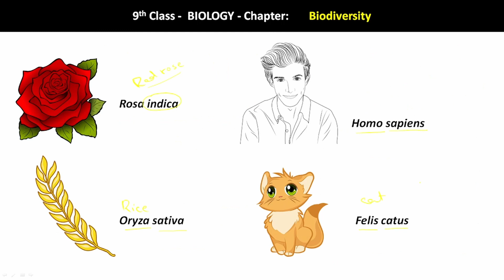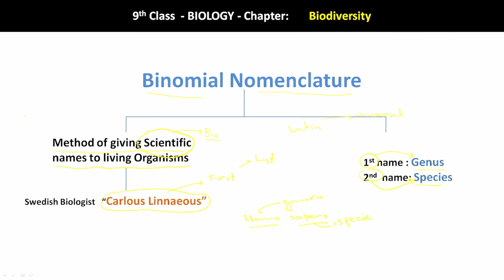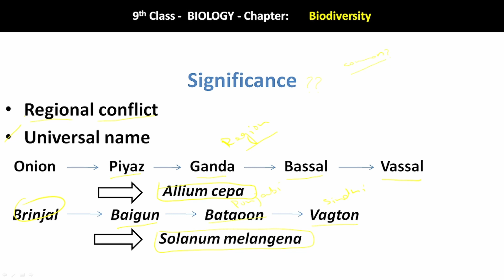Binomial Nomenclature | 9th Class Biology | Punjab , Sindh & Federal boards Biology lecture | KMHOS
Binomial Nomenclature
Scientific Names of living organisms
9th Class Biology 3rd chapter Biodiversity
9th Class Biology Punjab board
9th Class Biology Federal Board
9th Class Biology Sindh Board
Biodiversity
Rules for writing Scientific name
Significance of Binomial Nomenclature
Significance of Scientific name
9th Class Biology lectures By  Malik Haseeb